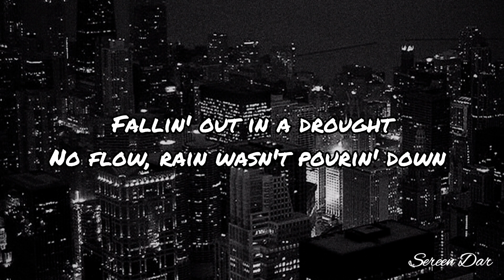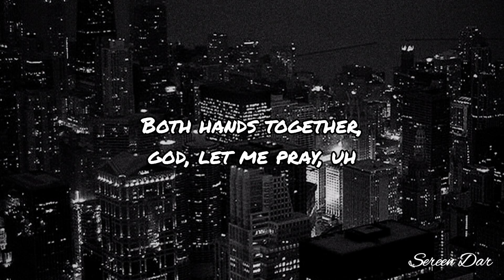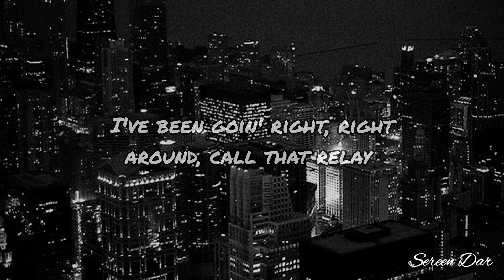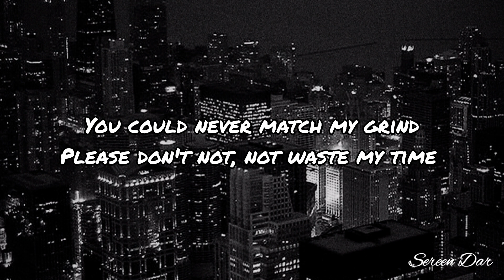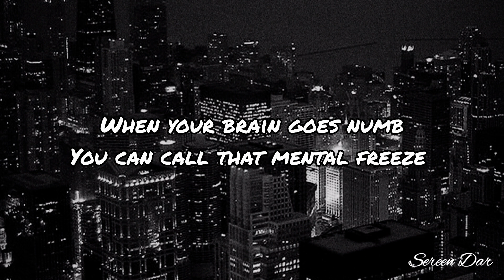Astronaut in the ocean - Masked Wolf (Lyric video)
قناتي الثانية

Lyrics :🎤

Astro-naut

What you know about
rollin' down in the deep?
When your brain goes numb
You can call that mental freeze When these people talk too much
Put that shit in slow motion, yeah
I feel like an astronaut
in the ocean, ayy

in the ocean

She said that I'm cool
I'm like, "yeah, that's true"
I believe in G-O-D
Don't believe in T-H-O-T
She keep playing me dumb
I'ma play her for fun
Y'all don't really know my mental
Let me give you the picture like stencil

Fallin' out in a drought
No flow, rain wasn't pourin' down See, that pain was all around
See, my mode was kinda lounged Didn't know which, which way to turn
I'ma kill everything like this purge

I'ma kill everything like this purgeLet's just get this straight
for a second, I'ma work
Even if I don't get paid for
progression, I'ma get it
Everything that
I do is electric I'ma keep it in a motion,
keep it movin' like kinetic, ayy

Have you walkin' on a plank
li-li-li-li-like
Both hands together,
god, let me pray, uh
I've been goin' right, right
around, call that relay

swimmin' in the pool kendrick Lamar, uh
My rhythme's inclined to break your spine
Please don't not, not waste my time

in the ocean

الترجمة :🎤

رائد فضاء

ماذا تعرف عن الغوص في الأعماق؟
عندما يتخدر عقلك، يمكنك أن تقول عنه أنه تجميد عقلي
عندما يتحدث هؤلاء الأشخاص كثيراً ضع هذا الهراء في العرض البطيء، نعم
أشعر كأنني رائد فضاء في المحيط، أيي

أشعر كأنني رائد فضاء في المحيط

هي تقول أنني رائع
أنا مثل "نعم هذه حقيقة"
أنا أؤمن بالإله
لا أثق في عاهرة
هي تستمر بالعبث معي كغبي
أنا ألعب معها من أجل المتعة
أنتم لا تعرفون حقاً عقليتي
دعني أقدم لكم رسمة توضيحية

سقطت خارجاً في الجفاف
لا يوجد نهر، المطر لم يتساقط
أنظر الألم في كل مكان
أنظر، وضعي كان مسترخياً نوعاً ما
لم أكن أعرف أي إتجاه، الإتجاه الذي أنعطف نحوه
تدفق النهر كان رائعاً لكني ما زلت أشعر بالحروق
طاقتي مشحونة، يمكنك الشعور بإندفاعي
سأقتل كل شيء مثل المطهر

دعنا نعيد النظر في هذا لثانية، أنا أعمل
حتى لو لم أحصل على أجر لقاءه، فسأحصل عليه
كل ما أفعله كهربائي سأبقيها في حالة نشطة،
أبقيها تتحرك مثل طاقة حركية، أيي

ضع هذا الهراء في إطار واضح، من الأفضل أن تعرف أنني لا ألوم
كل ما أقوله، يا رجل، لقد رأيتك تنكمش
دعني أرفع معنوياتك، هذه ليست خدعة
هل سبق ومشيت على لوح خشبي
م م م م مثل
كلتا اليدين مرتبطين، إلهي، دعني أدعي
كنت أذهب يميناً، يميناً في الجوار،
أدعوا ذلك دائرة

مرر العصا، عدت إلى الخلف ولازلت أتقدم
أسبح في حوض السباحة، كندرؤك لامار، أه
تريد قطعة من هذا، قطة مني، قطعة سلام
هل يمكنك من فضلك قراءة ما بين السطور؟
قافيتي تميل لكسر عامودك الفقري
يقولون أنني بخير
لا يمكنك مجاراة طموحي
أرجوك لا تقم، لا
تقم بتضييع وقتي